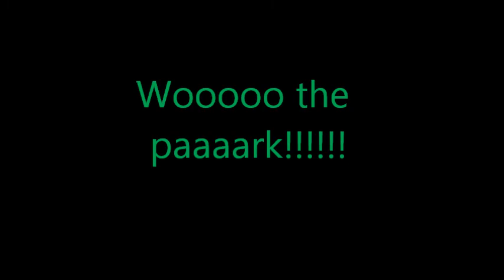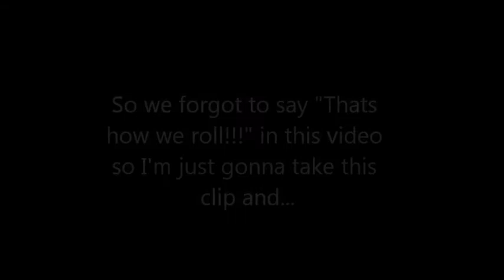Happy People Episode 4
The bored Happy People go to the park. They also run into a little trouble with Shelly.

Videotaped: Sep. 2010